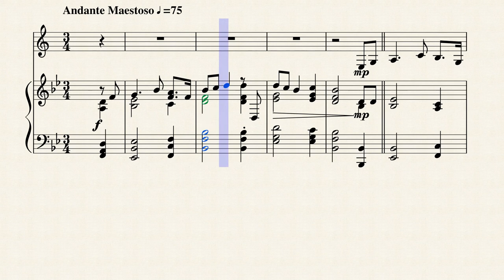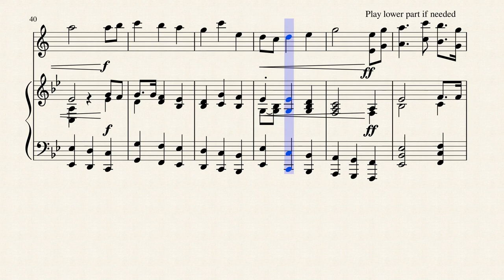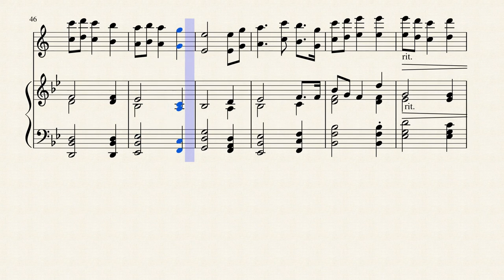I Vow to Thee My Country for B♭ Clarinet and Piano Accompaniment